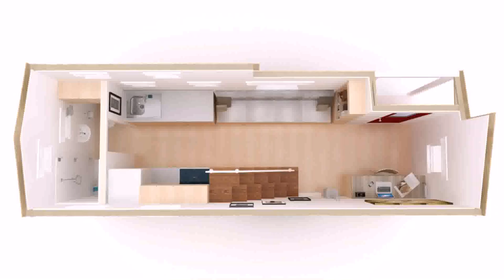Tiny House Design Plan - Gif Maker DaddyGif.com (see description)